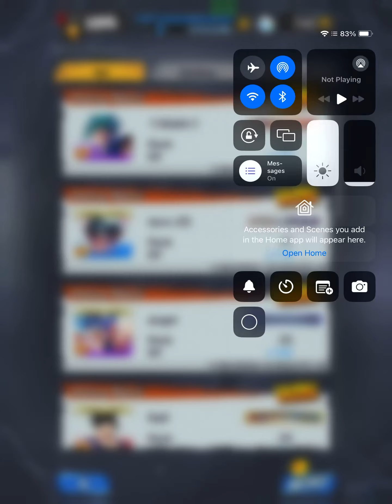these guys should know their place